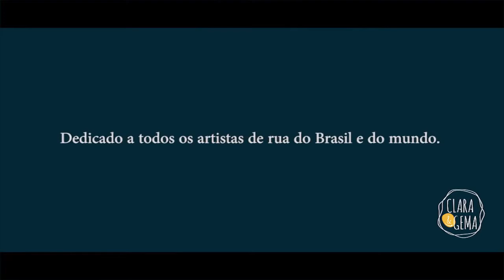Five Strings Republic" Pianoguy stoped and amazed the crowd"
My first oficial Vídeo clip! This vídeo Will make you have a full deeply traveling mind throught the spiritual world, It was made with lot of expressions, lots of feeling, love, and high positive Energy.

Hey guys! please don't forget to subcribe on to my YouTube chann, help me ranking up and very soon i promise profissional vídeos of my crazy violin peformance! also follow me at Instagram @arcanjowill  thanks for yall support.